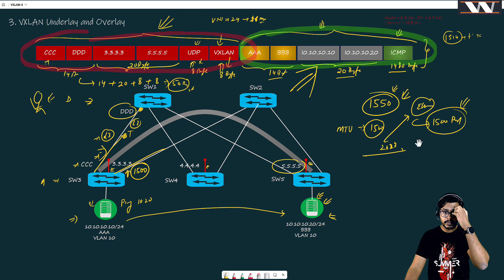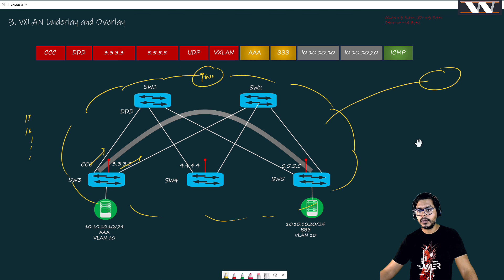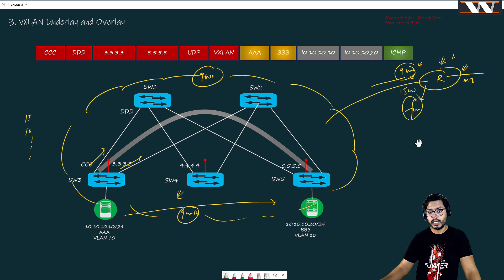Why 50 more bytes in VXLAN | VXLAN Concept Video-3 | VXLAN with BGP EVPN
Please refer for more videos and courses.

In this video we will be discussing about VXLAN packet encapsulation and why we need to add 50 more bytes.